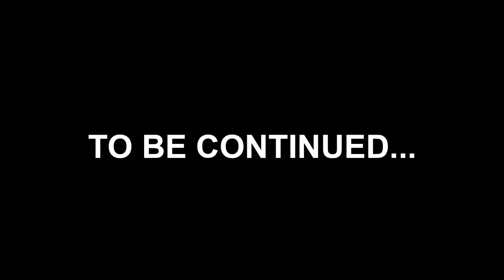Wrestling Observer *LIVE* | Bryan Alvarez & Mike Sempervive break down wrestling news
Wrestling Observer is Live with Bryan Alvarez & Mike Sempervive